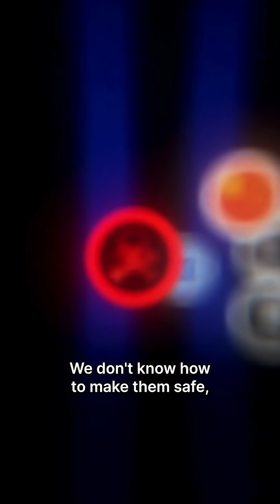YOUR JOB WILL BE GONE IN 5 YEARS!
What if AI is the last invention we ever make?

Only a few people have thought about this more deeply than today’s guest.

It’s a question that I’m sure has crossed a lot of our minds. It does make you wonder, can we actually do something about it?

Dr Roman Yampolskiy, welcome to The Diary Of A CEO.

Dr Roman is one of the world’s leading experts on AI safety who has spent decades warning that AI could surpass human intelligence, and once it does, we may lose control forever…

We cover:

- Can AI really take 99% of our jobs by 2030?
- Why AI might be impossible to control?
- Are we already living in a simulation?
- Why AI could trigger a global arms race in our lifetime…?
- What happens if AI becomes smarter than us?

Every time I talk about AI, I leave with more questions than answers. Normally once I reach certainty on a subject, I move on, but with AI, there are no clear answers.

I think AI and AI agents is the most disruptive technology of our lifetime, and that’s why I care so much about having discussions like this.

This conversation was remarkably eye-opening, and Dr Roman even convinced me further that we might be living in a simulation.